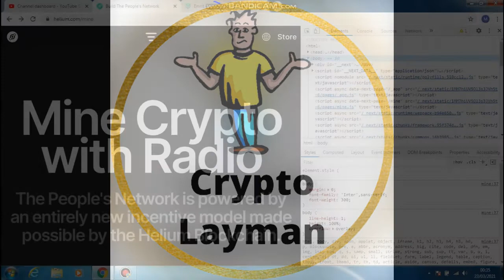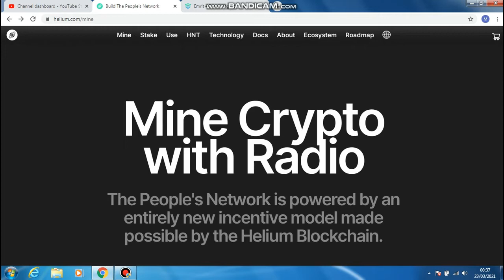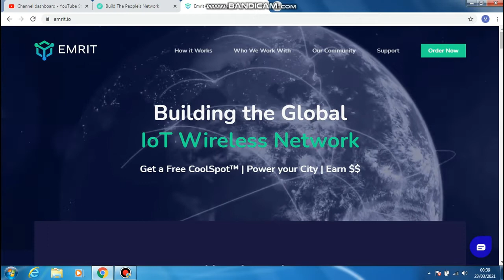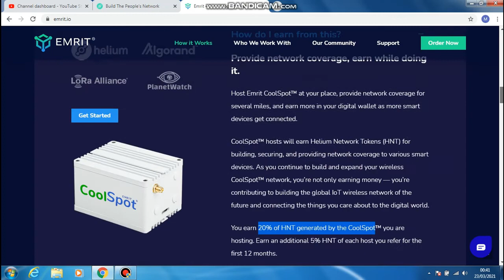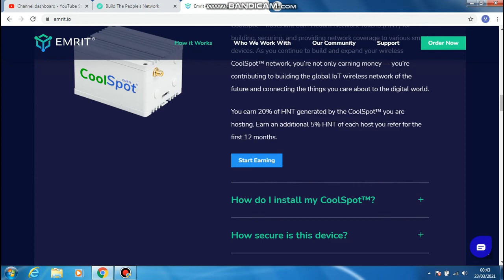Helium IoT - Free Cool spot - Introduction - How to mine HNT? Is helium mining worth it? Passive Inc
This is a quick video about the Helium IoT Network and how you can get a free HNT mining device.

A free way to earn Passive Income.

Sign up for a Blockchain Based Search Engine and earn Crypto.

Find out more about the IoT .

Dislcaimer:
The Information in this video is based on my personal experience and opinions only. None of the Information in this video should be construed as financial advice. For financial advice, please contact a suitably qualified financial adviser. Please do your own research before making any financial commitments.
Your mining results will vary depending on several factors such as your location and the number of other Hotspot miners near you. (The links below are affiliate links and Amazon may pay me a small commission (at no cost to you as a customer) If you purchase using these links).

Lorawan Antenna:
(15 dBi Antenna)

Connector Cable:
(Works with Rak)

Why not start using a Blockchain Based Search Engine and earn Crypto?